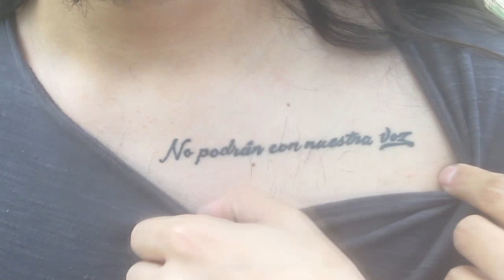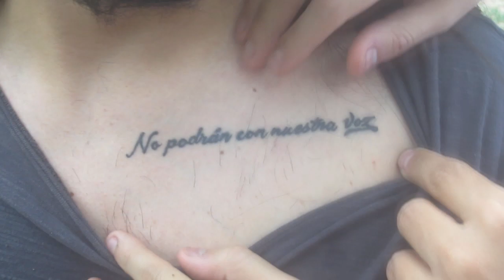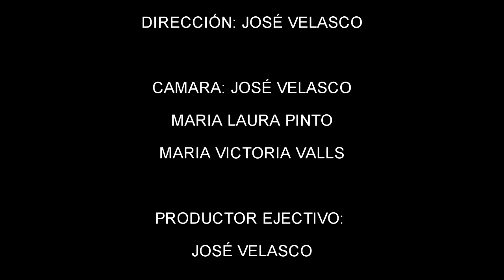FRAILES DOCUMENTAL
DOCUMENTAL DE LA BANDA VENEZOLANA ORIUNDA DE VALENCIA, FRAILES, EN EL CUAL SE CUENTA LA FORMACIÓN Y CONCEPTO DE LA BANDA.